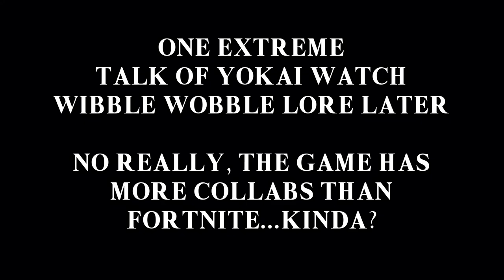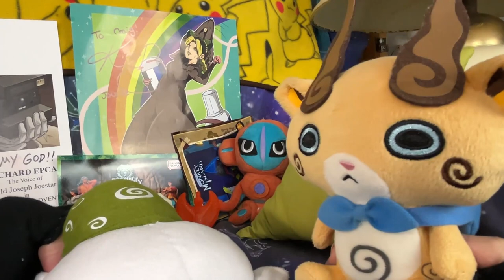OH MY SWIRLS! MONGEEEE! - The Choice Cuts Tournament Koma Kyodai Interview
Komasan: OH MY SWIRLS! Komajiro, where am I? What did you rope me into?

Komajiro: This is The Choice Cuts Tournament big brother, where the voter’s choice makes the cut!

Komasan: Choice cuts? What’s that? Some sort of deli thing? There aren’t any meat cutters here in this room.

Komajiro: No, it’s just the name of the tourney! We just got to get the most votes and win this joint!

Komasan: If the grand prize isn’t a giant soft swirl ice cream, I’ll be VERY disappointed.

Komajiro: Win or lose, we’ll go get some afterward!

Komasan: Golly, I could go for some now! See you voters later!